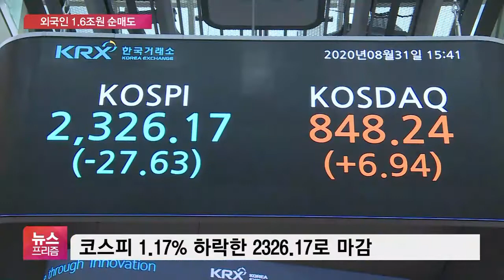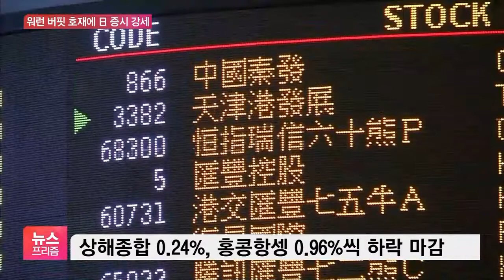코스피, 1%대 넘게 하락 마감…외국인 1.6조 순매도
[앵커]

금융시장 움직임 알아보겠습니다.

오늘(31일) 코스피는 외국인 투자자들이 역대급 팔자에 나서면서 1% 넘게 떨어졌습니다.

코로나19 확산으로 사회적 거리두기가 강화됐고, 소비 지표가 꺾이면서 투자심리도 위축됐다는 분석인데요.

장지현 기자, 시장 흐름 자세히 전해주시죠.

[기자]

1%대 급등 출발했던 코스피는 오전 내내 상승세를 이어갔지만 정오를 지나면서 하락 전환했는데요.

결국 전 거래일보다 1.2% 가까이 떨어진 2320선에서 거래를 마쳤습니다.

외국인이 역대 최대인 1조6천억 원 넘게 순매도하면서 지수하락을 이끌었는데요.

다행히 개인이 1조5천억 원 넘게 사들이며 지수하락을 방어했습니다.

오늘 발표된 지난달 산업활동동향에서 소비판매액은 앞서 6월보다 6% 줄었고 산업생산은 0.1% 늘어나는데 그치면서 외국인의 매도세를 부추겼습니다.

8월 중순 코로나19가 재확산된 만큼 8월 지표들은 더욱 나빠질 것으로 예상됩니다.

코스닥은 0.82% 오른 848선에서 마감했습니다.

원달러 환율은 달러당 3원50전 오른 1187원80전에 마감했습니다.